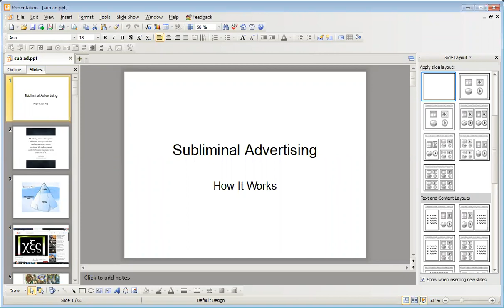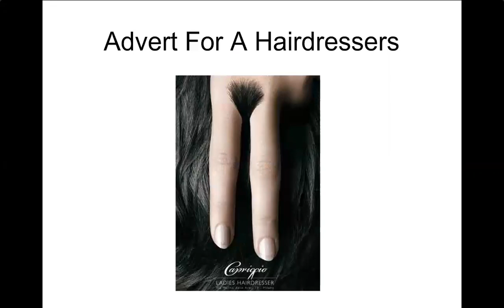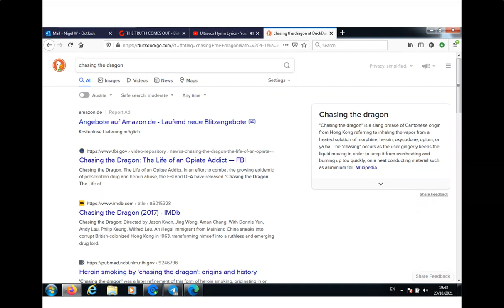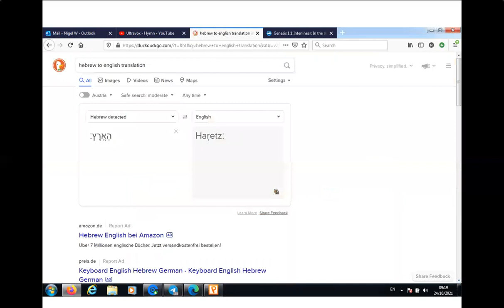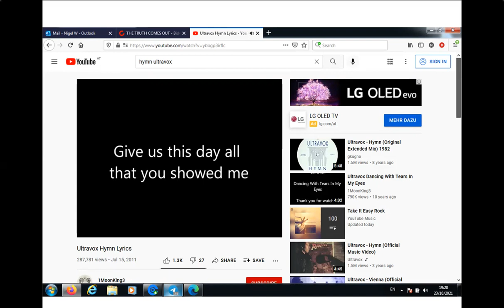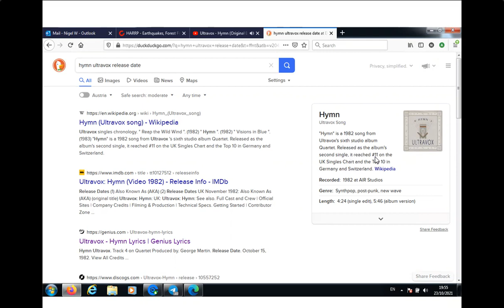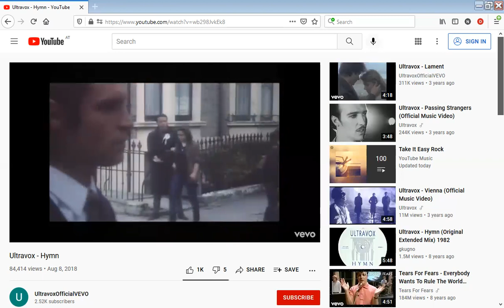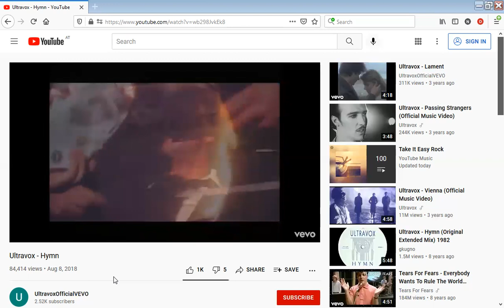#86 Give Us This Day............